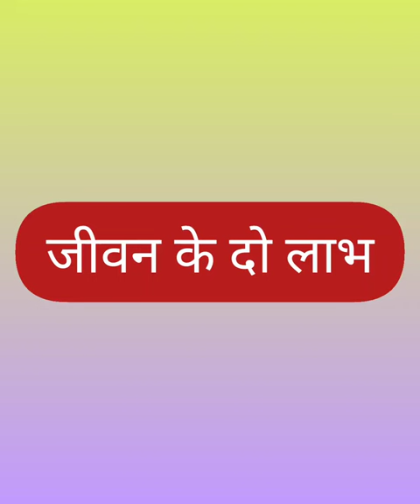जीवन के दो लाभ BY P P 108 SHREE GOVERDHANESHJI MAHODAY SHRI